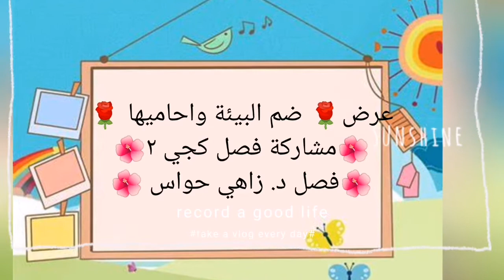💥محاكاة_مؤتمر_التغيرات_المناخية دمياط_الإبداع💪💥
مشاركة أطفال الكجي ضمن فاعليات Think_green#

فصل 🌹كجي ٢🌹
فصل.❤️ زاهي حواس❤️
تجسيد مسرحية محاكمة الكره الارضيه ضد الانسان👍👏⚖️⚖️⚖️
مشاركة شركاء النجاح في إعداد الملابس والديكورات
عرض ضم البيئة وارحمها
شكر لكل من شارك في إعداد هذا الحدث دمتم دائما مبدعين
انتظرونا. لعرض فيديو محاكاه لمحكمة الكره الارضيه ضد الانسان هنبنيها_بجيل_متمكن_علمياً_قوي_صحياً_مبدع_فكرياً
⁦🇪🇬⁩المدرسة_المصرية_اليابانية_دمياط_الجديدة⁦🇪🇬⁩ هنبنيها_بجيل_متمكن_علمياً_قوي_صحياً_مبدع_فكرياً ⁦🇪🇬⁩المدرسة_المصرية_اليابانية_دمياط_الجديدة⁦🇪🇬